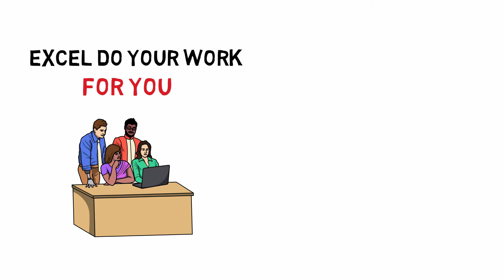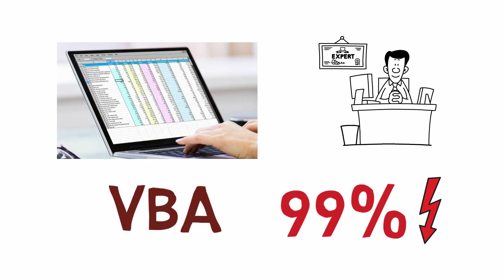Excel Bangla Tutorial by BDHRM_ Excel বাংলা টিউটোরিয়াল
Microsoft Excel হল একটি spreadsheet যা Microsoft দ্বারা Windows, macOS, Android এবং iOS-এর জন্য গাণিতিক সমস্যা সমাধানের জন্য তৈরি করা হয়েছে।
আমাদের ধারাবাহিক টিউটোরিয়ালগুলো করার পর একজন Entry Level এর Excel Learner Advanced Level এর কাজগুলো করতে পারবেন।
আমাদের সকল Content গুলো ধারাবাহিকভাবে সাজানো আছে, তাই সকলের প্রতি অনুরোধ, ভিডিওগুলি না টেনে ধারাবাহিকভাবে দেখার জন্য। এত আপনার কোন Confusion হবে না।
কোন প্রশ্ন থাকলে Comment Box এ জানান।